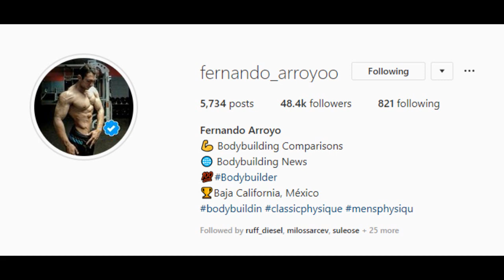You can be a bodybuilding judge!